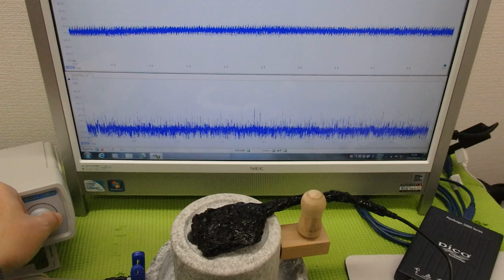メガヘルツの超音波発振制御技術 ultrasonic-labo